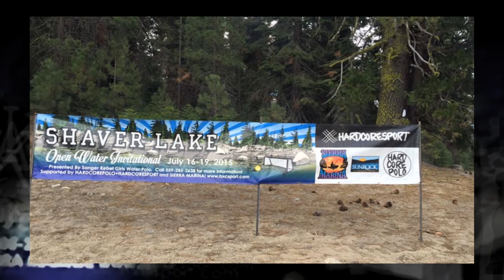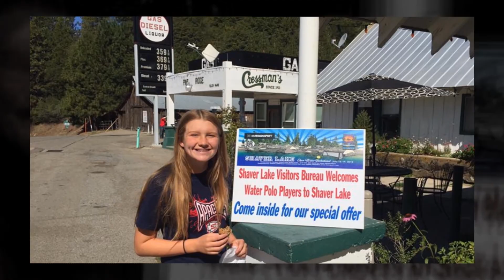Shaver Lake 2015 Florida